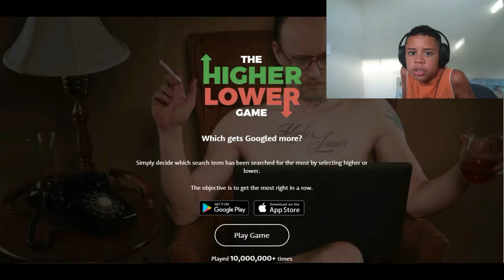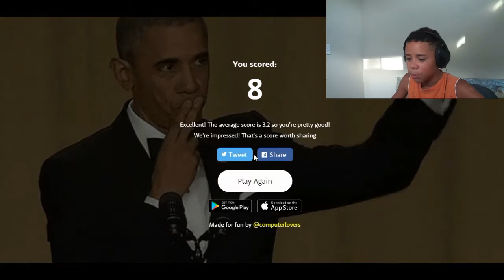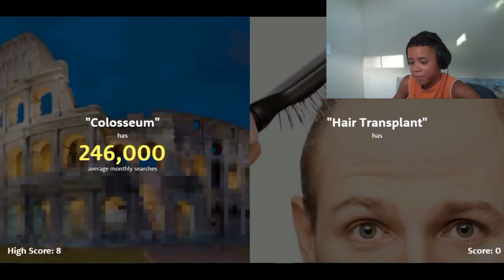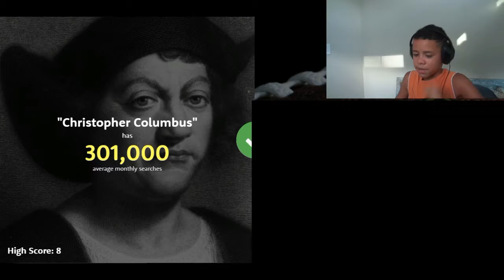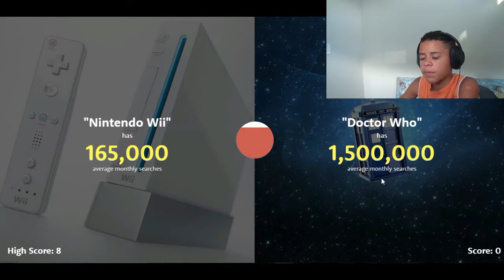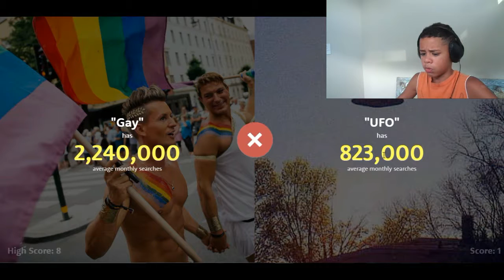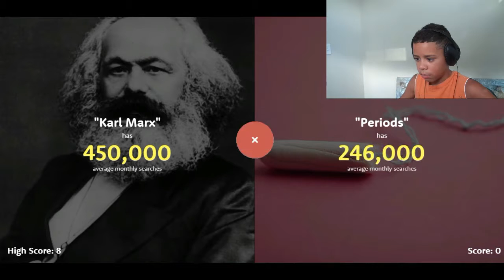ARE YOU HIGH OR LOW(The Higher Lower Game)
Are you high or just low
Which outro do you like better put down your answer in the comments please